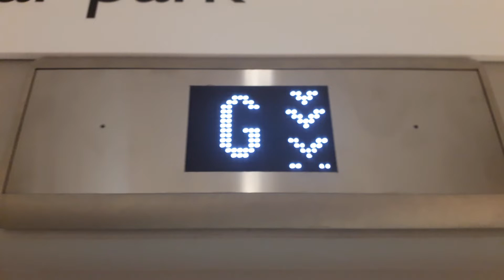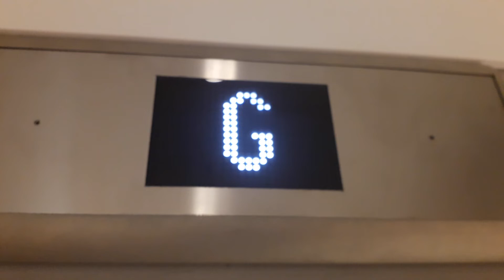Kone Ecodisc Lift to the Car Parks at John Lewis at the Westgate Shopping Centre in Oxford